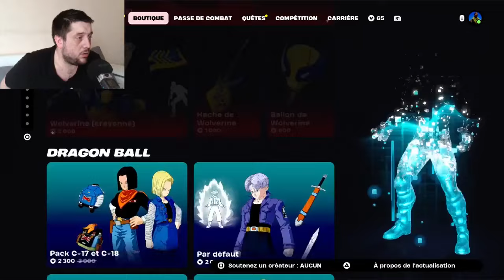ASMR : JE DECOUVRE LA NOUVELLE SAISON MARVEL SUR FORTNITE (NEW MAP, NEW PASS, ARMES)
🏆 Road to 10K  abonnés🏆

🎮 Mon ID Brawl Stars : ChrisASMR
🎮 Code créateur Fortnite : Chris-ASMR
🎮 Code d'ami Nintendo Switch : SW-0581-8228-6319
🎮 Pseudo Xbox : FatalBlow
🎮 Epic : Kabal-FatalityX
🎮 ID Roblox : ChrisASMR30

👉 La config de mon PC :

16 GO de RAM
Carte wi-fi intégrer
Un ventirad AMD
4 Ventilateurs RGB 14 modes de couleurs
👉 Matos Utilisé pour les vidéos ASMR :

Lampe à LED
Montage : Filmora 13
Montage pour mon fond vert : Filmora 13
Montage audio : Audacity
Montage miniature : Photoshop